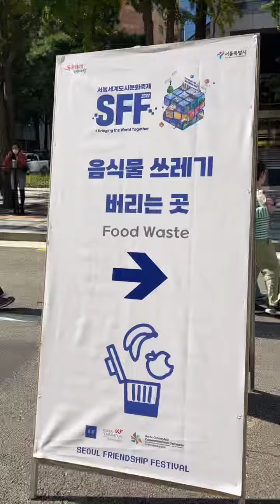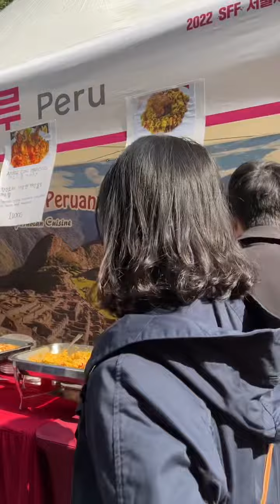서울 세계 도시 문화 축제 | SFF